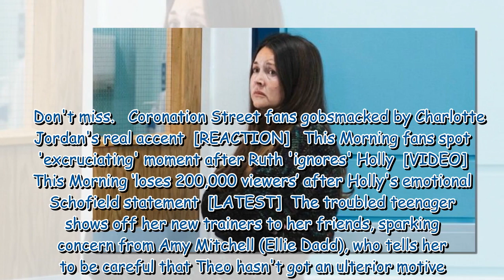EastEnders' Stacey Slater left worried for Lily as Theo shows an interest